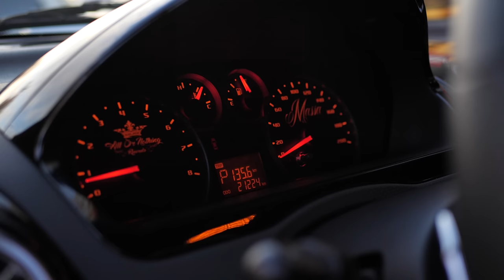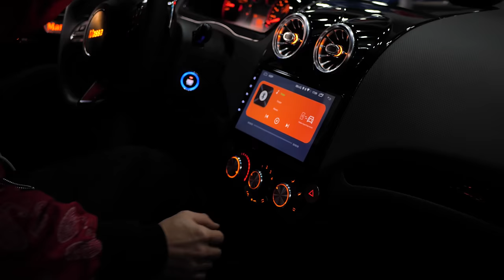MASSA - NEXIA 3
"MASSA" Premium Paketi:
- Bepul Almashtiriladigan Dexos1 5w30 Motor Moyi
- Moy Filtri
- Oil Additive
- Ventil Sauber
Va Liqui Moly "MASSA"promo-kodi Bilan 10% Chegirma Sovg'a Qiladi(Chegirma Toshkentdagi va Samarqanddagi Barcha Mahsulotlarga Taqdim Etiladi).

O’zbek ko’cha she’riyati. Milliy, Arab, O’rta Osiyo va G’arb ovozlari bilan qo’llanilgan qaytarilmas musiqa va qofiya o’ynini bo’gin asosida tempda etuvchi san’at asoschisidan unitalmas ijodlar.

Available On: Spotify, iTunes, Yandex Music, Google Play Music, Amazon Music, Shazam, SoundCloud, Deezer, Tidal, Pandora, Apple Music.